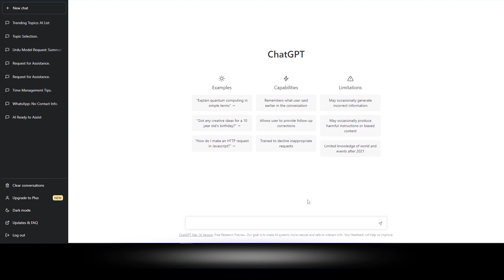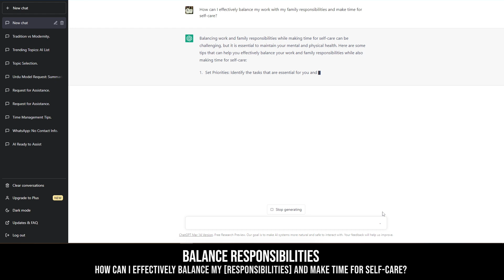Using ChatGPT | Enhance Cultural Values | Balance Responsibilities in Social Settings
ChatGPT, a cutting-edge language model, offers a valuable tool for individuals seeking to improve their social interactions and personal development. By generating prompts that encourage reflection on cultural values and balancing responsibilities, ChatGPT can help users gain a deeper understanding of themselves and their role in society. Whether in professional or personal settings, ChatGPT prompts can facilitate meaningful conversations and foster a more inclusive and empathetic community.
BALANCE RESPONSIBILITIES
Formula:How can I effectively balance my [responsibilities] and make time for self-care?
REVEAL CULTURAL VALUES
Formula: In [society/culture], is it generally considered better to be [characteristic] or [characteristic]?